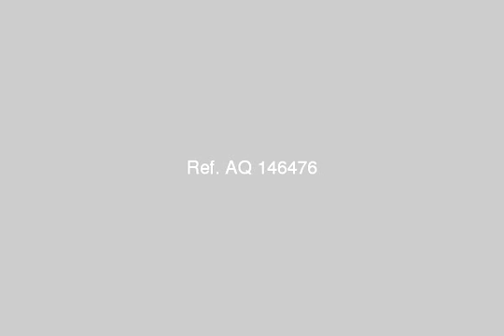For sale Villa type D1 nearby food court - mlseg.com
For sale Villa type D1 nearby food court perfect decoration and finishing  - المرحلة الثانية - Egypt Real Estate |    Greater Cairo |    Rehab |     Villas For Sale